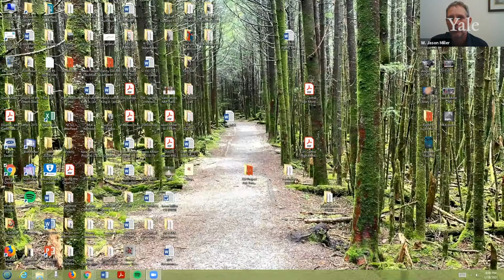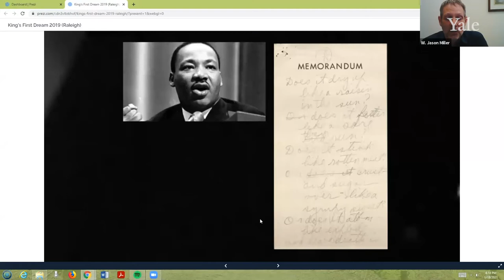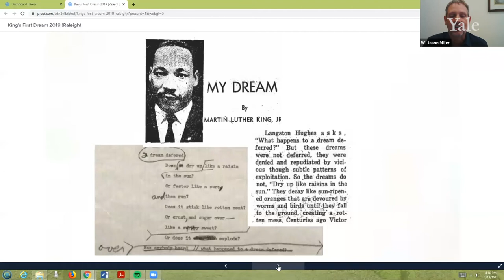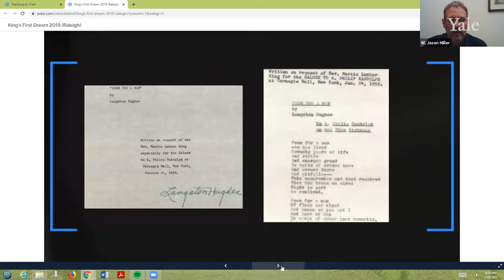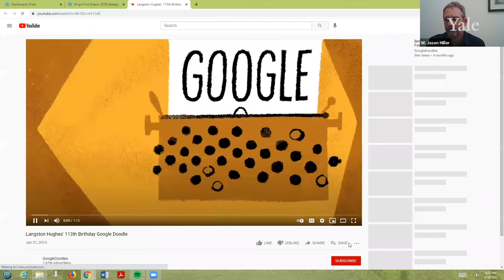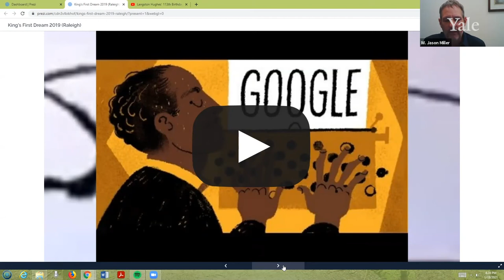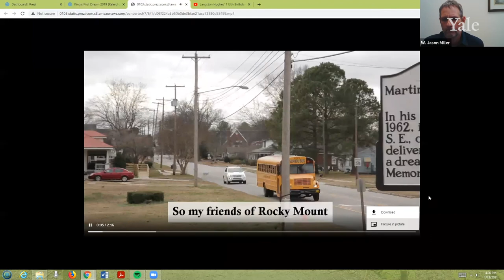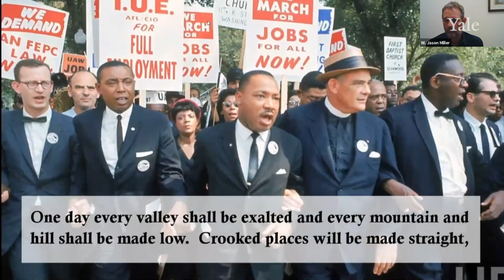Jason Miller on Langston Hughes & Martin Luther King Jr: Mondays at Beinecke, January 18, 2021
Mondays at Beinecke (online) gallery talk from Martin Luther King Day, January 18, 2021, with W. Jason Miller, Professor of Literature at North Carolina State University, and the author of “Origins of the Dream: Hughes’s Poetry and King’s Rhetoric” (University of Florida Press, 2016), which traces the Rev, Dr. Martin Luther King, Jr.’s use of Langston Hughes’s poetry in his sermons and speeches from 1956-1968.